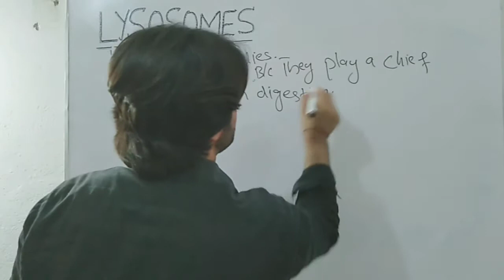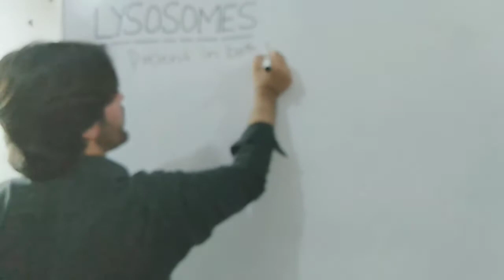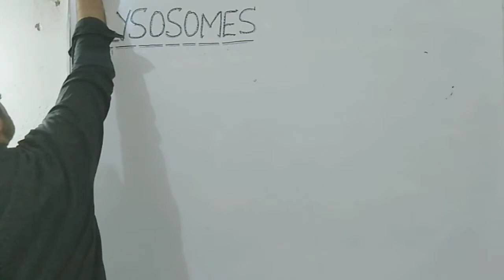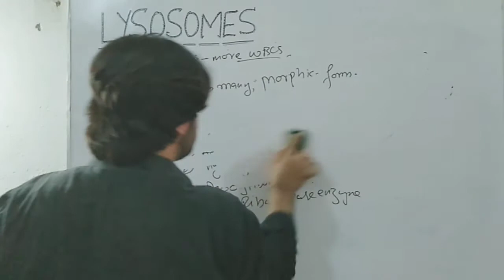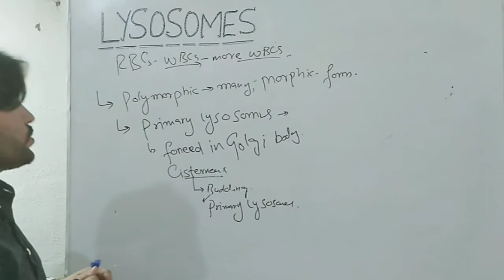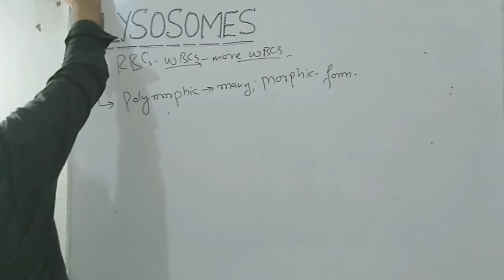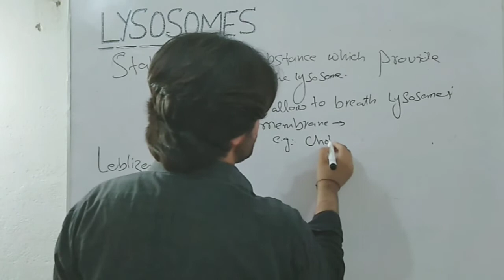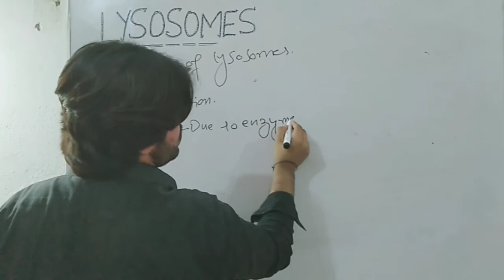Lysosomes | function | size | shape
Lysosomes are membrane-bound, dense granular structures containing hydrolytic enzymes responsible mainly for intracellular and extracellular digestion.

The word “lysosome” is made up of two words “lysis” meaning breakdown and “soma” meaning body.

It is an important cell organelle responsible for the inter and extracellular breakdown of substances.

They are more commonly found in animal cells while only in some lower plant groups ( slime molds and saprophytic fungi).

Lysosomes occur freely in the cytoplasm. In animals, found in almost all cells except in the RBCs.

They are found in most abundant numbers in cells related to enzymatic reactions such as liver cells, pancreatic cells, kidney cells, spleen cells, leucocytes, macrophages, etc.

Proteases, which digest proteins

Lipases, which digests lipids

Amylase, which digests carbohydrates

Nucleases, which digest nucleic acids

Phosphoric acid monoesters